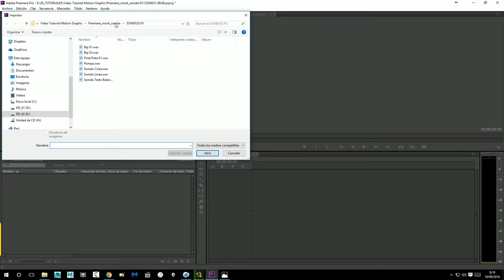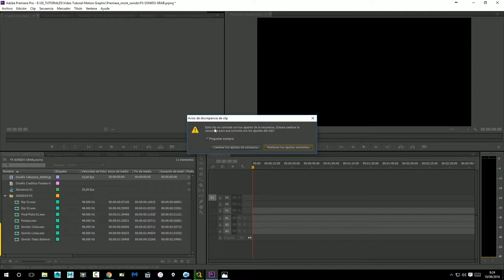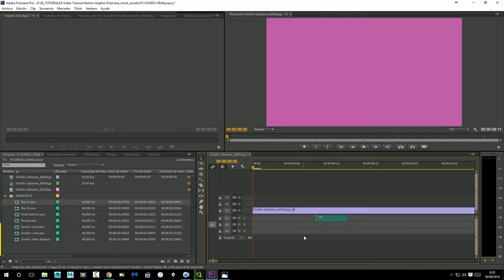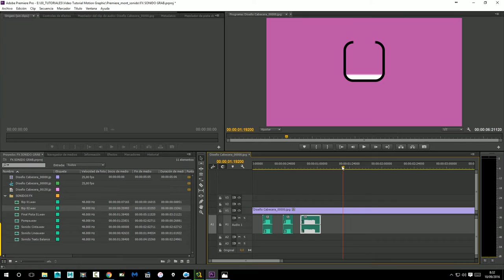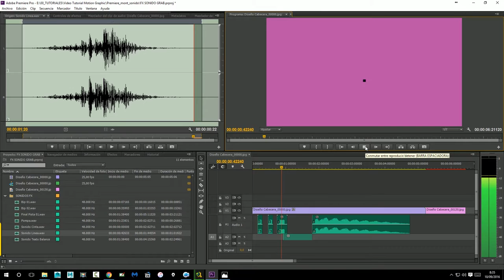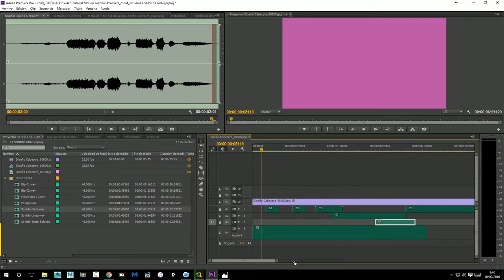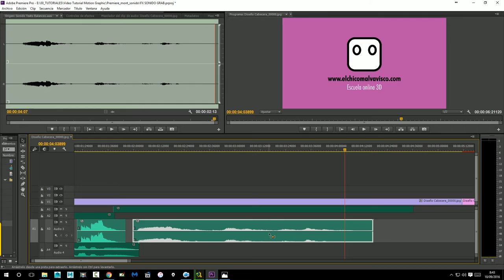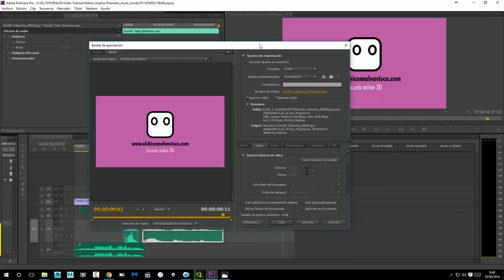08 Añadiendo Sonido FX (Curso Motion Graphic - Animación Logo)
En esta  parte del curso añadiremos sonidos FX para mejorar la animación. Utilizaremos para ello el software  Premiere.

Aprende a crear tu propia animación de tu logo. Software utilizado After Effect y Premiere.